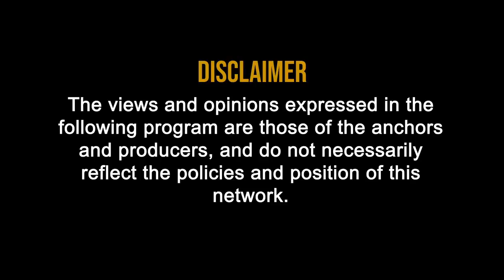MARKET RECOVERY What investor should do today?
0:25 Market Recovery What Investor Should Do Today?

1:02 Steps to be taken today by Retail Investor After a Great Market Rally :-

1:10 Keep booking profit on the upper levels.

1:24 Profit Booking is an Art.

1:57 Have a strategy to sell it on the new jump.

2:14 Buy Low & Sell High is the key for long term wealth.

Avoid the Extra Greed today.

3:03 Keep the cash safe and wait for the correct opportunity to enter again.

3:27 Keep it in Liquid funds or FD.

3:57 Keep taking best guidance from the financial expert or contact us for free advisory.